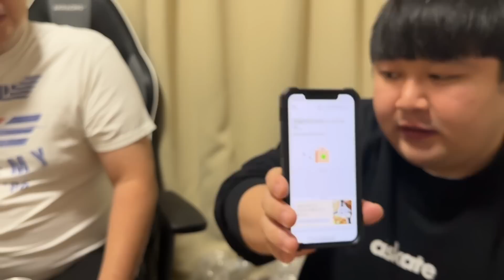ウーバー配達件数ゴチ3